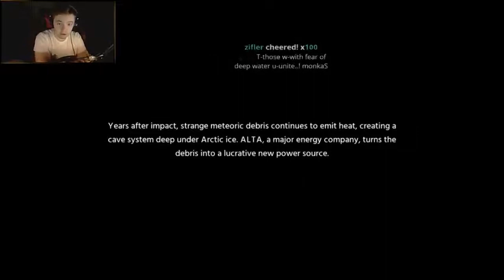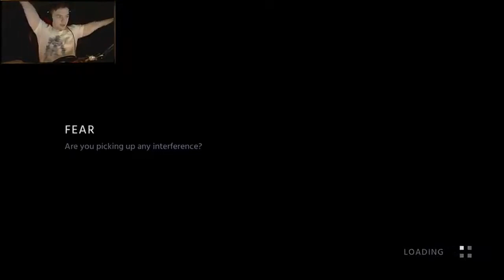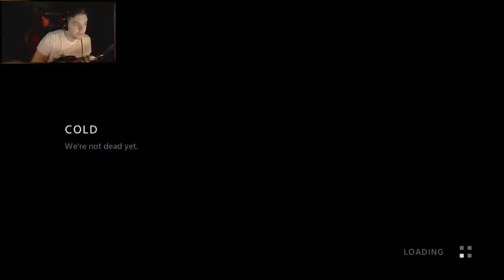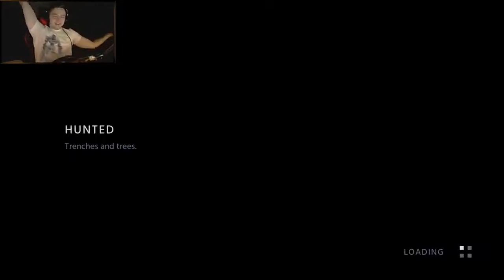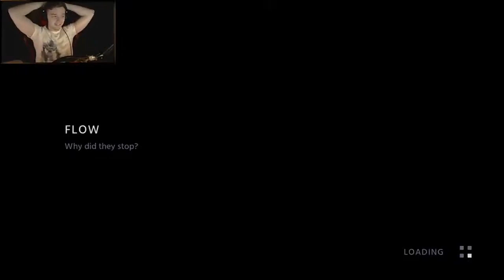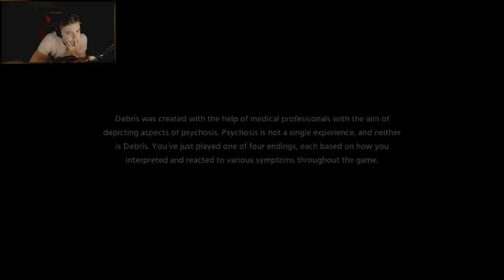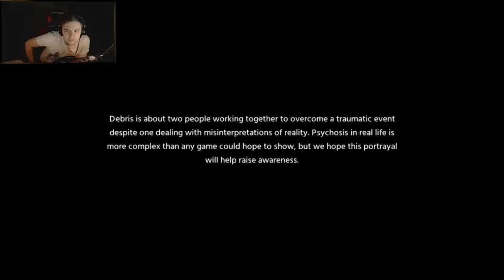Elajjaz - Debris - Complete Playthrough